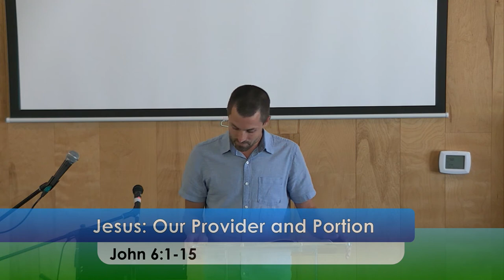Aug 16, 2020 Jesus: Our Provider and Portion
Aaron Causyn
John 6:1-15
Jesus:  Our Provider and Portion